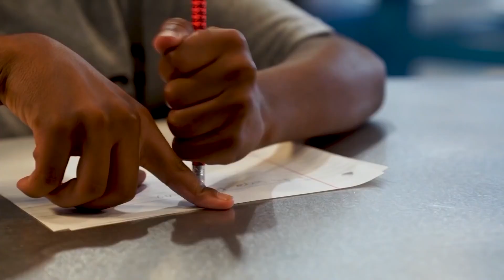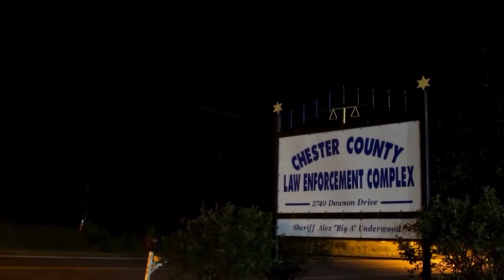Psycho Teenager Who K!lled Their Entire Family Reacting To Sentences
In today's Court Climate video we are going to be looking at Psycho Teenager Who K!lled Their Entire Family Reacting To Sentences